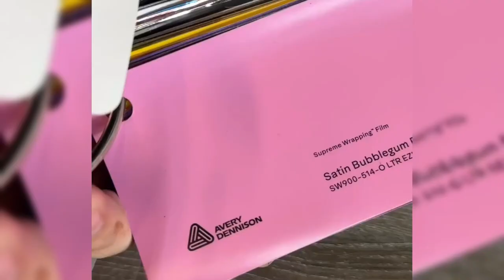DIBALIK KEBERHASILAN LESTI DAN RIZKY BILLAR BORONG SEMUA PENGHARGAAN INFOTAIMENT AWARD 2023 SCTV